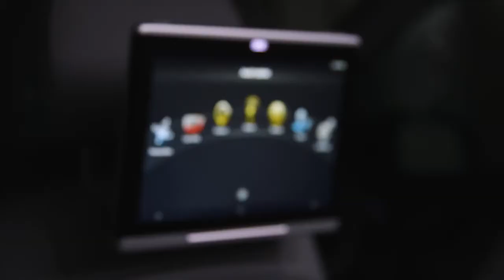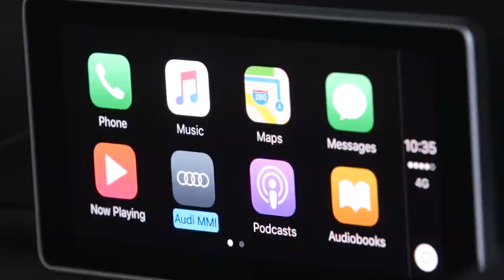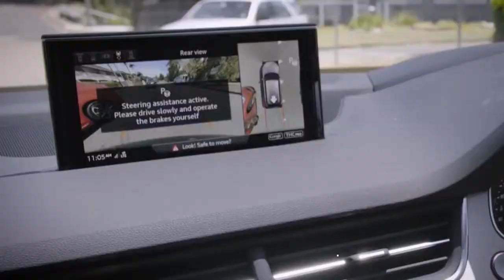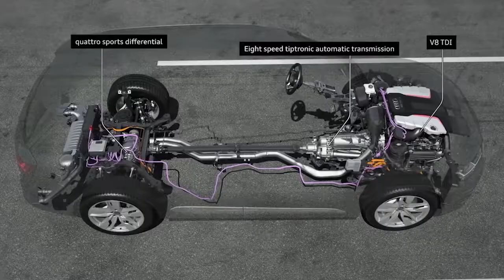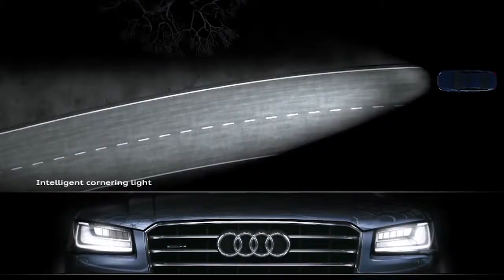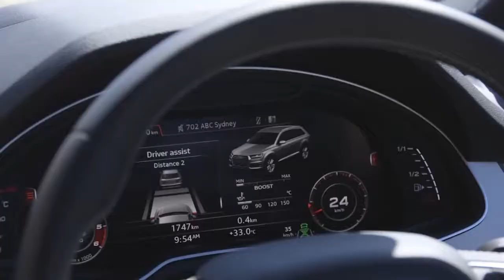Audi Q7 vs. SQ7 - Video Review